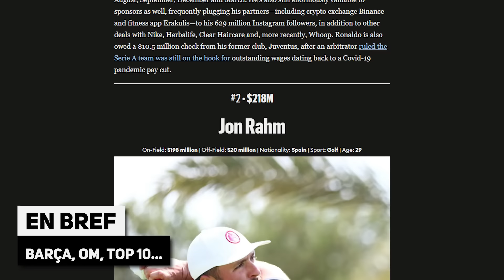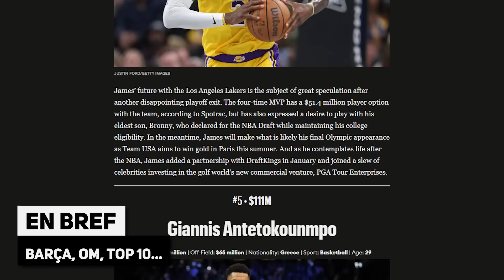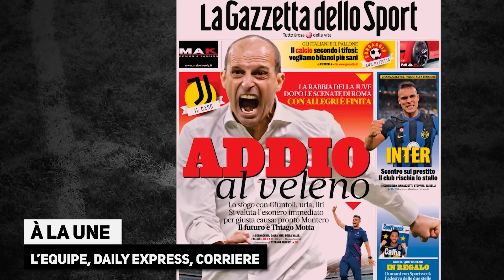EURO 2024 : la grosse SURPRISE KANTÉ | BARÇA : un nouveau rebondissement pour XAVI !?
EURO 2024 : la grosse SURPRISE KANTÉ | BARÇA : un nouveau rebondissement pour XAVI, la revue de presse... Le journal du foot et du mercato N°1512 est en ligne !